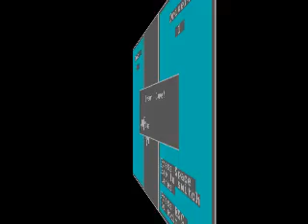Donkey 2.00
Donkey 2.00 Gameplay